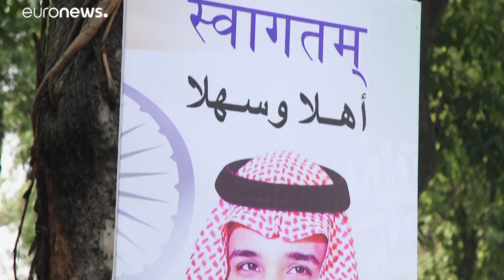بن سلمان يصل اليوم إلى الهند في زيارة تاريخية